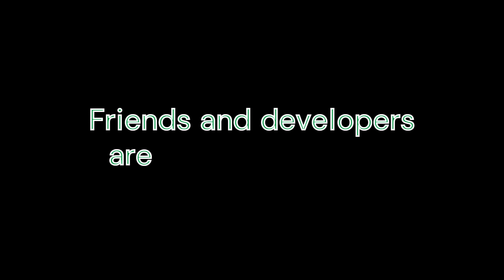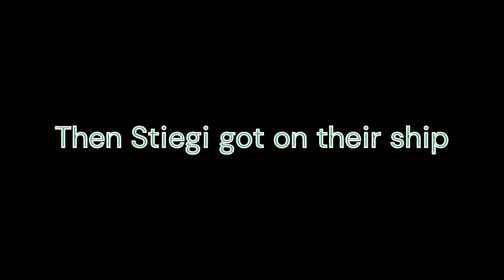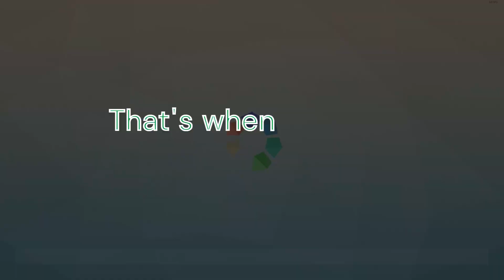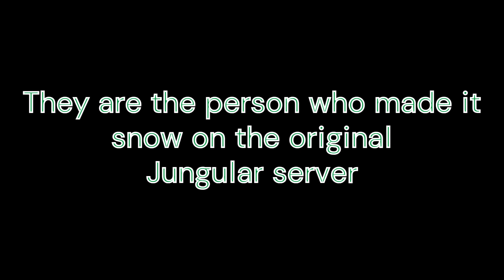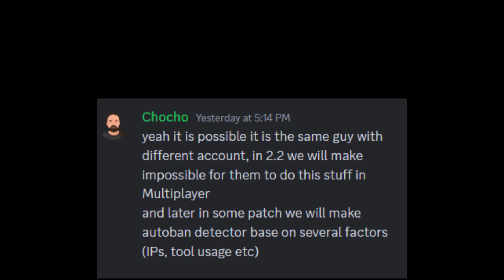Exposing a Hacking Plagiarizer in Ylands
We thought the game was getting infested with hackers, but no. It has always been the same person making new accounts!
This will soon end though because the developers are working on a system that will automatically ban them.

all music is from "Chill Synthwave Playlist" by Karl Casey @ White Bat Audio